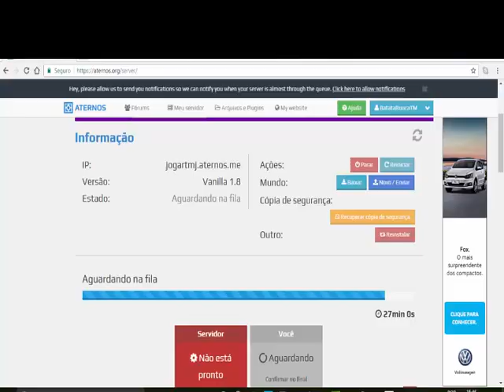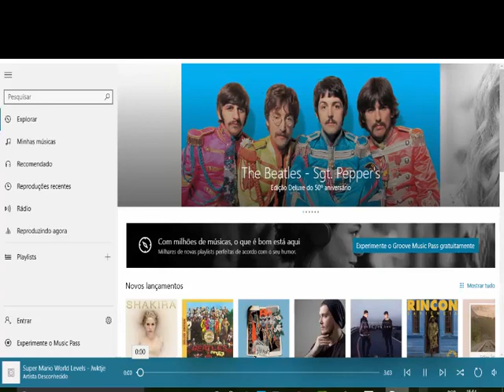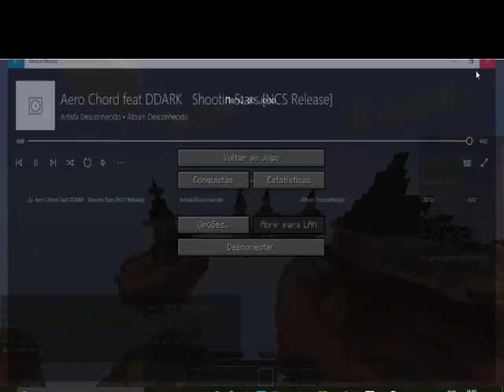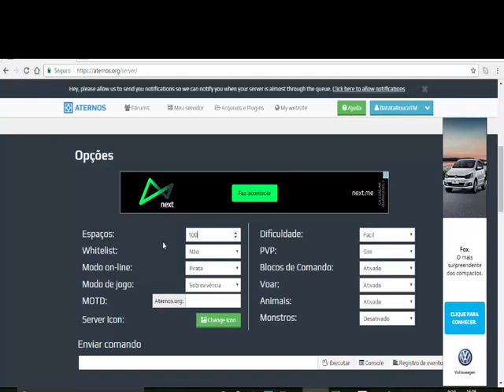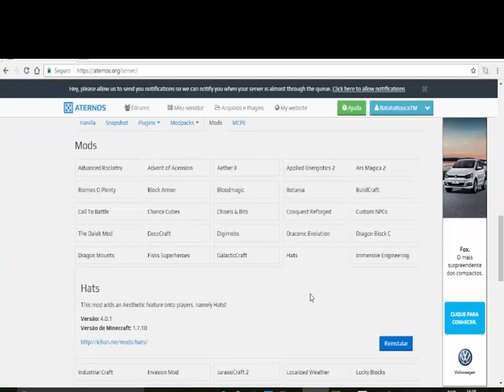jogando e divulgando meu server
ip do skyminegames;skyminigames.com.br:25565 ip do meu server;jogartmj.aternos.me:25565 musicas meta 5 likes meu discord o grupo mei nik do discord matheus ferro e o grupo